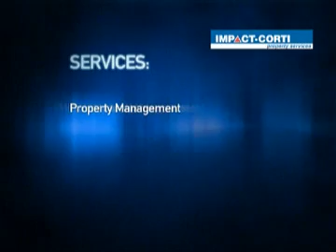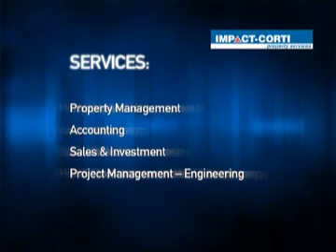Company video IMPACT-CORTI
Company video of IMPACT-CORTI s.r.o. Property management in Czech Republic (Prague, Brno and Pilzen). IMPACT-CORTI is one of the leading full-service real estate providers in Prague.
Our Clients are international and local real estate investors, as well as property owners.
We have highly experienced and qualified in-house-specialists that can cover all areas of services in operating a building.